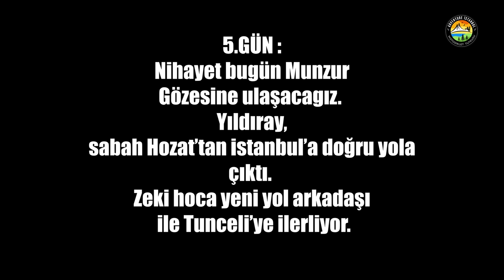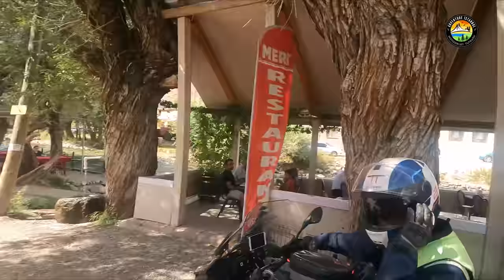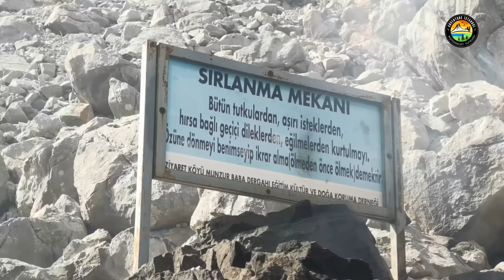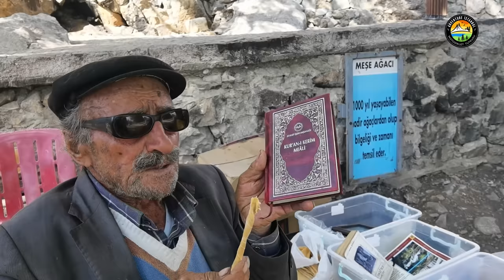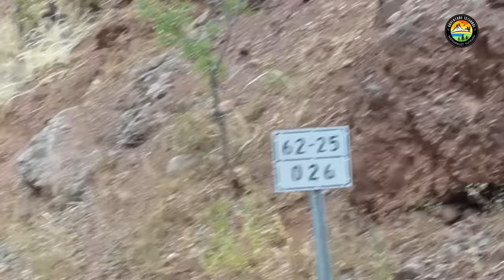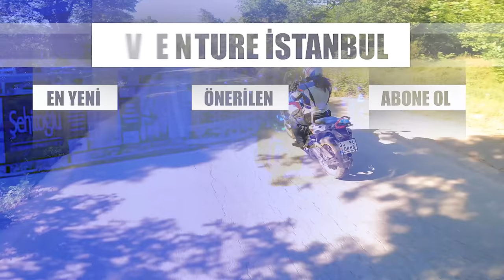İstanbul'dan Munzur'a 5 / Munzur'daki Alevi Ritüelleri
Kemaliye Taş Yol'dan geçerek İstanbul'dan Tunceli'deki Munzur vadisine sürdüğümüz
seyahatin 5. günündeyiz.
 Sabah Hozat'tan teker döndü.Grup ikiye bölündü.Yıldıray İstanbul'a varmak için gaz çevirirken,Mustafa Zeki ve Serdar Sertdemir Munzur çayının doğduğu yer olan Ovacık'taki gözelere doğru sürdüler.
Günün sürprizi ise Bölgede kutsal kabul edilip dokunulmayan karacalardı.
Rota Türkiye'nin en iyilerinden biri olarak ilan edilebilir.